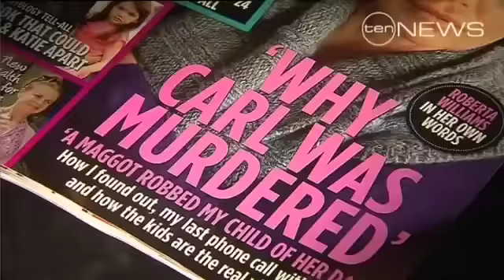Gangs of Melbourne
From a vicious cycle of violence to popular TV fodder.